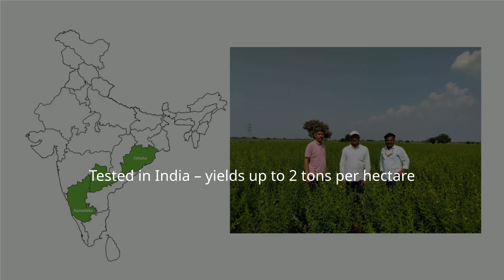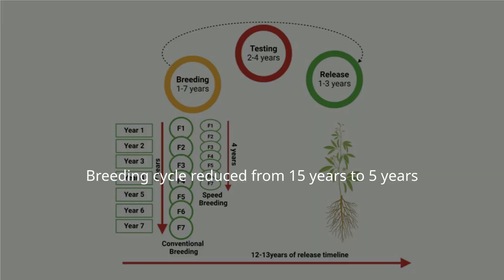World’s First Extreme Heat-Tolerant Pigeonpea Developed via Speed Breeding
Breakthrough cultivar ICPV 25444, developed through speed breeding, tolerates temperatures of 45°C during summer growth. It is the first of its kind in the world, and a boon to India, offering resilience amid intense summer temperatures.